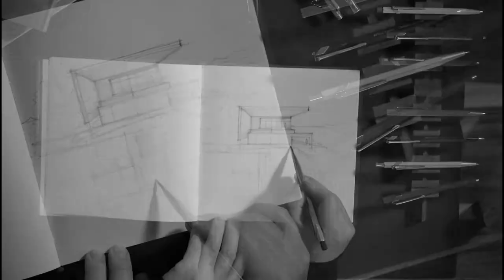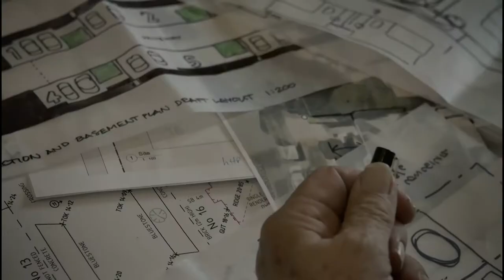The Wolf Team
Taras Wolf and the team at WOLF Architects working on designing sustainable luxury homes.